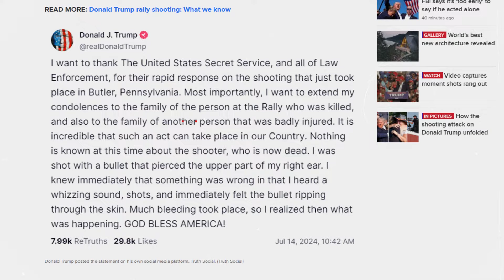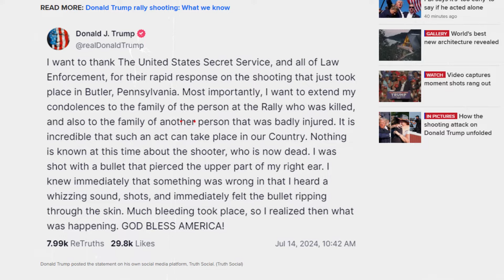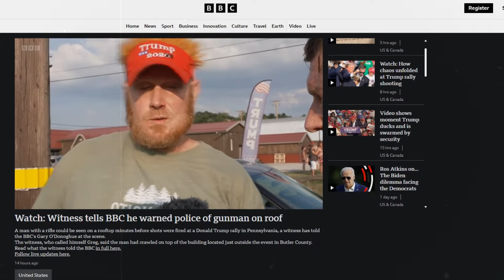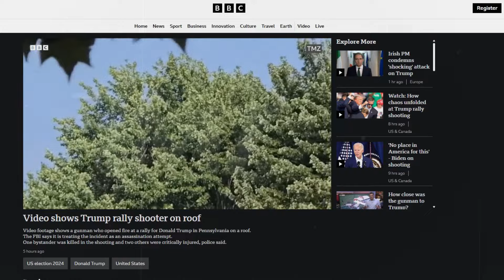The Attempted Takedown of The 45th President Donald Trump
Join us, as we witness a truly historic time in American history. The attempted takedown, of the 45th president of the United States. Donald Trump.
Welcome to "Memoir Mystery," the premier destination for uncovering the hidden truths behind the most captivating stories in the entertainment world. Dive deep into the untold narratives of celebrities, explore the mysteries surrounding their tragic ends, and unravel the complex threads of famous crime stories that have shocked the world.

Our channel is dedicated to bringing you meticulously researched content, shedding light on the downfall of iconic figures, and providing insightful analyses of the events that led to their untimely demises. Each video is a journey through the past, blending historical facts with compelling storytelling to keep you on the edge of your seat.

The truth is stranger than fiction, and here at Memoir Mystery, we're dedicated to uncovering it, one story at a time.